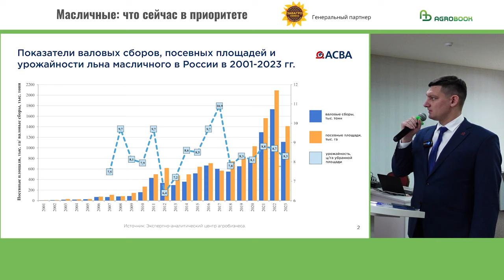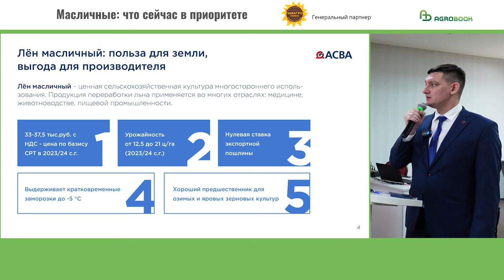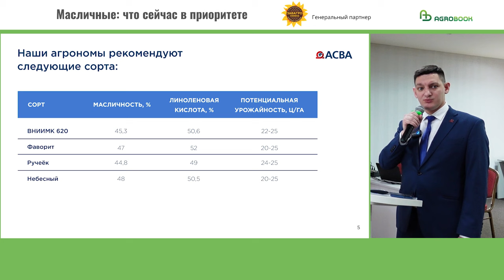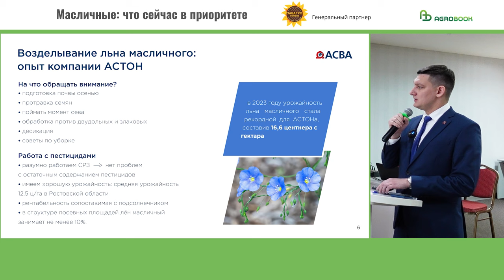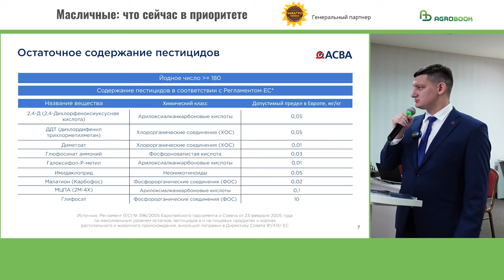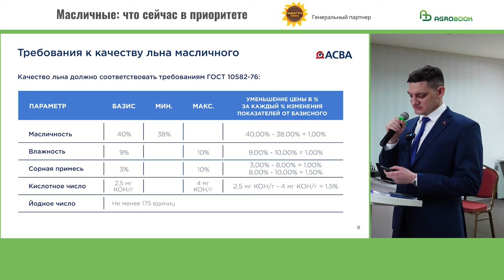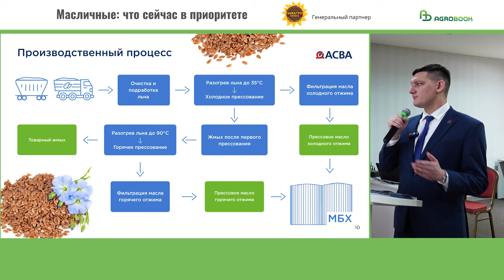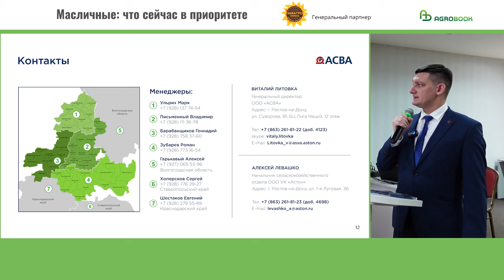Как вырастет спрос на лён в 2024 году | Виталий Литовка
В 2024 году в Ростовской области компания «АСВА» (инвестиционный проект компании АСТОН) запустит крупный завод по переработке масличного льна. Его потребность в сырье составит до 150 тыс. тонн маслосемян. Новое производство создаст дополнительный спрос на лён.

Для многих аграриев это шанс – ведь прибыльных культур за последние два года осталось не так уж и много.

– Мы пришли сюда, чтобы сказать фермерам, какая есть альтернатива, что сеять в текущем сезоне, – сказал на круглом столе «Масличные: что сейчас в приоритете» Виталий Литовка, генеральный директор ООО «АСВА». – Мы призываем сельхозпроизводителей обратить внимание на лён масличный, а со своей стороны – мы обеспечим устойчивый спрос.

«АСВА» возводит первый в России монокультурный маслозавод, который будет перерабатывать только семена масличного льна. Производство расположено в Новоалександровской промышленной зоне Азовского района.

Строительство движется к логичному финалу, и в компании рассчитывают, что уже с 1 августа 2024 года завод начнёт закупать семена масличного льна для переработки. Годовая потребность в сырье составит 150 тыс. тонн. Это огромный объём: учитывая, что в 2023 году в России собрали чуть больше миллиона тонн льна, можно говорить о том, что «АСВА» с 2024 года сможет перерабатывать до 15% всего российского урожая.

– При этом новый завод не станет заменой экспорту: мы, как и прежде, продолжим продавать лён за рубеж в виде маслосемян. «АСВА», как переработчик, создаст дополнительный спрос на лён, – подчеркнул Виталий Литовка.

За последние 20 лет лён в России прошёл путь от нишевой до значимой и востребованной культуры, заметил гендиректор ООО «АСВА». С 2021 года урожай не опускался ниже отметки в 1 млн тонн.

– В мире ежегодно собирают 3-3,5 млн тонн льна, и Россия является его крупнейшим производителем, – рассказал Виталий Литовка. – На втором месте после России – Казахстан, на третьем – Канада, которая, впрочем, отказывается от этой культуры в пользу канолы. Но в нашей стране, особенно в регионах Поволжья, Урала, Сибири, площадь сева льна увеличивается. Лидерами по производству льна являются Алтайский край, Омская и Курганская области. Донской регион традиционно входит в топ-пять производителей этой культуры.